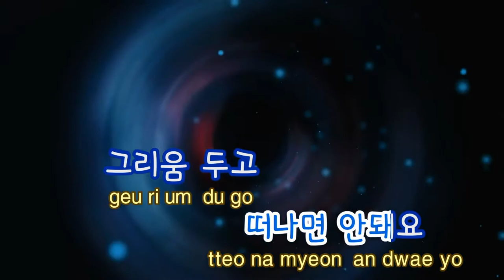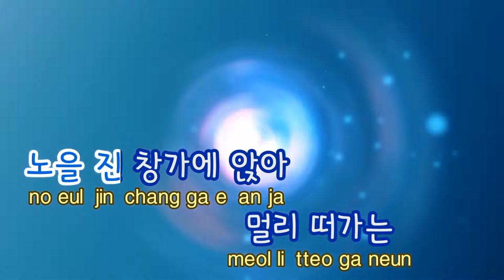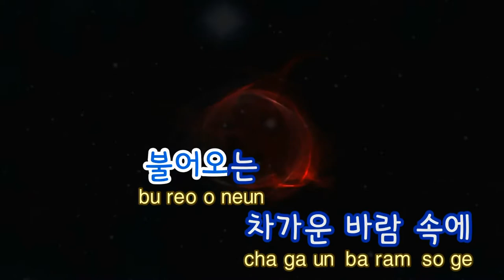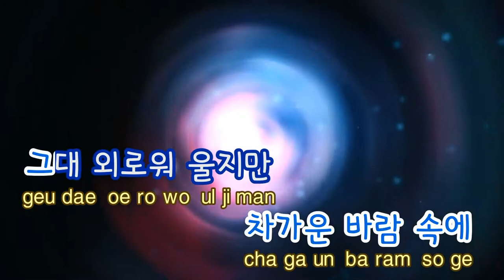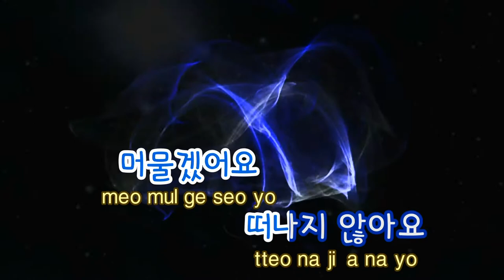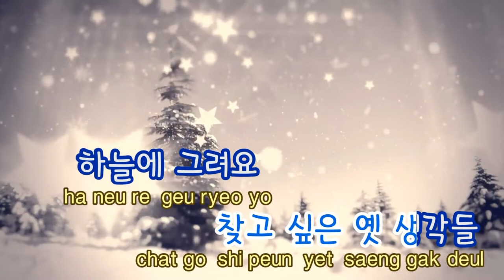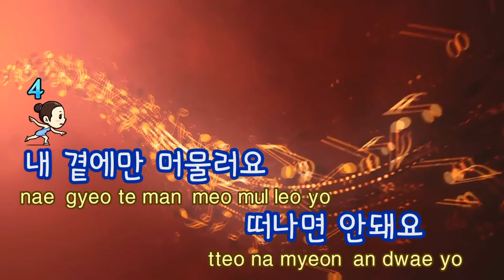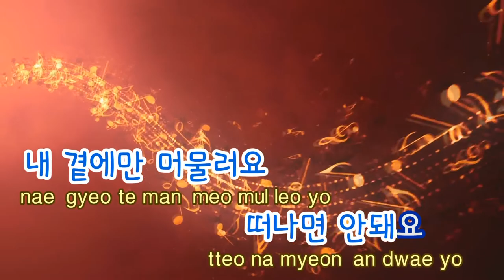[Karaoke Female] 여자키 A Little Girl - OH HYUK 소녀 (응답하라1988 REPLY 1988 OST)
REPLY 1988 T__________T